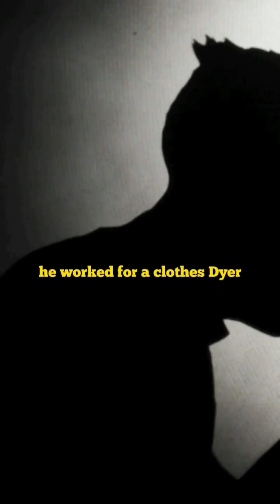saving lives with chemistry kaminstky work during world war 2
"Adolfo Kaminsky dropped out of school at 13 and developed a love of chemistry while working as a clothes dyer and for a dairy chemist. During the Nazi invasion, Kaminsky's family went underground to survive. He joined the Jewish resistance and used his chemistry skills to create false documents, saving thousands of lives. Kaminsky continued his work after World War II, providing fake documents to those in need."